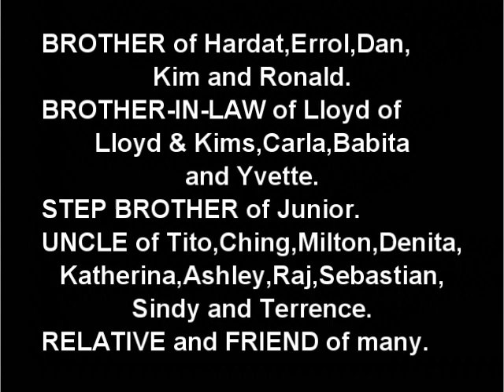Death Announcement - Dennis Milton Sankar